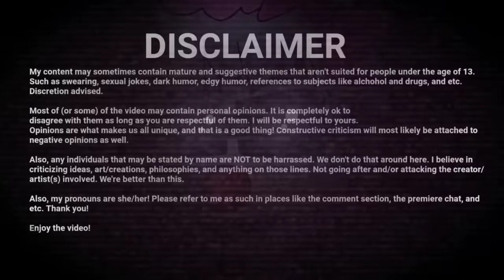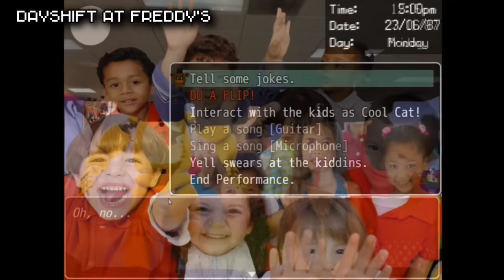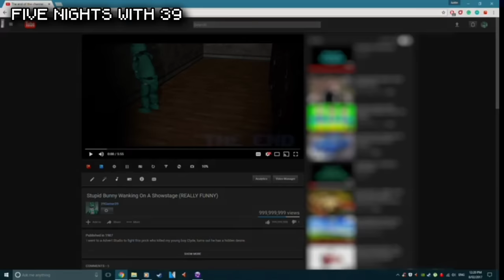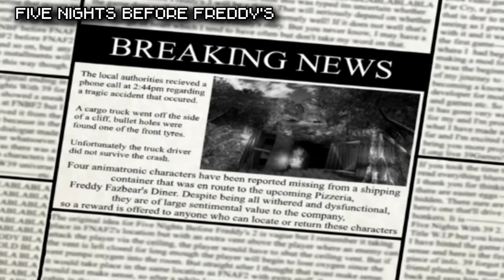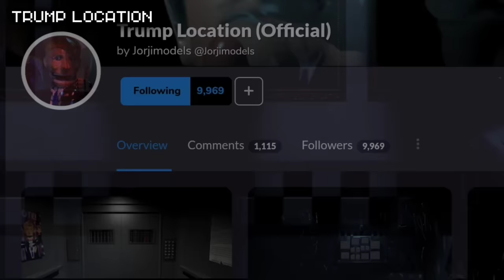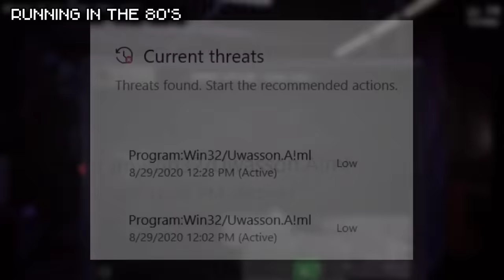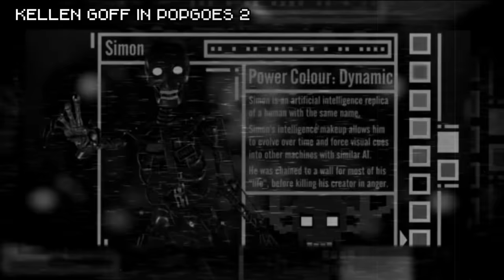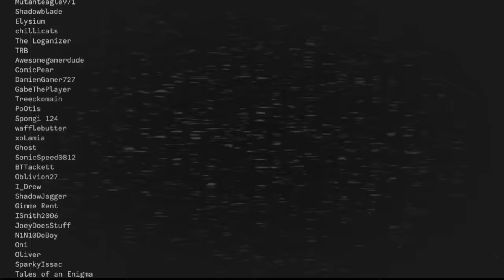The ULTIMATE FNaF Fangame Iceberg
Today, I will be going over the Ultimate Five Nights at Freddy's Fangame Iceberg! This iceberg chart is bound to cover information you may or may not know! Games such as Five Nights at Candy's, The Joy of Creation, POPGOES, or even Dormitabis will be discussed!
LIKED WHAT YOU SAW!?
Intro - 0:00
Layer 1 - 1:27
Layer 2 - 15:35
Layer 3 - 32:13
Layer 4 - 42:26
Layer 5 - 52:09
Layer 6 - 1:00:05
Conclusion - 1:12:02
FNaF AR Information:
Username - Tylerland264
Friend Code - 91C7T24GXE